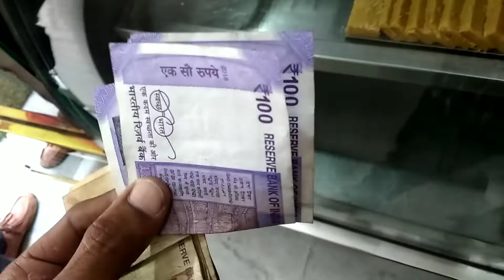market ki shopping mithaai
shahjahanpur ke shopping